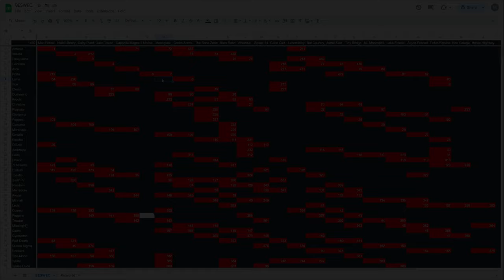Vampire Survivors Three Bonus Stages? BESWEC 241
Three bonus stages this time around in Vampire Survivors BESWEC 241 as Lana Ladonna had so much trouble in The Bone Zone so he's heading to easy old Moonglow instead.  Everyone's favorite garlic-old-man Poe Ratcho ventures into Whiteout (cold is good for your back) and Suor Clerici brings the holy word to Space 54.

00:00 Clerici's Demon Finger
00:29 Lana's "Easy" Time on Moonglow
10:32 Vampire Survivors Whiteout is Good for Poe's Back
24:00 Vampire Survivors Space 54 Faces Clerici's Atractorb.
38:14 Tally Check-off.  475 Down, 1457 to Go
38:44 Outro Thumbnail and Thanks